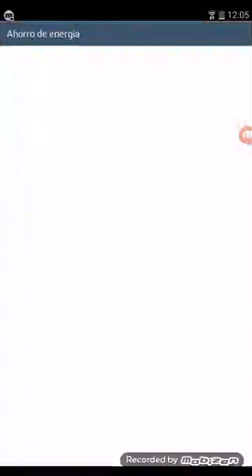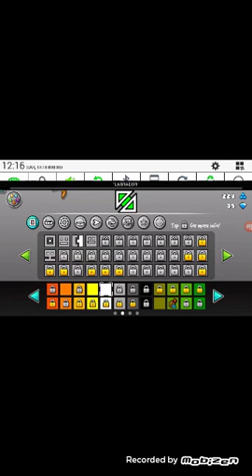Geometry dash world y primer vidio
Mi colega Daniel Pro y Sayan